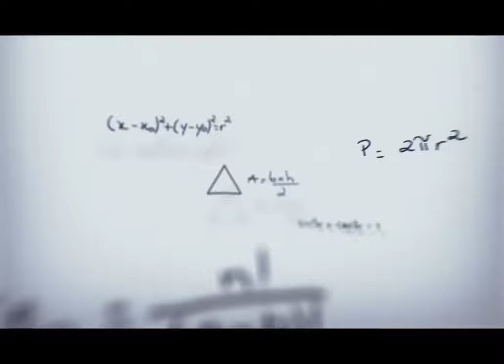Trigonometric Inverse Functions 24 | Class-12 Math | By B.M.PATEL